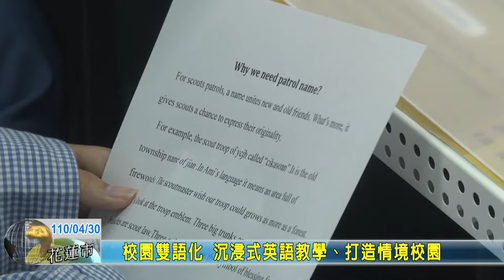20210430 02 校園雙語化 沉浸式英語教學、打造情境校園